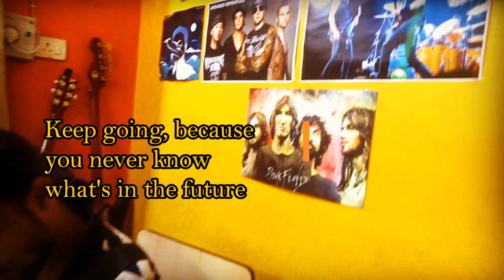Ae Zindagi | ft. Amit Swarnkar | Sahitya Roy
Credits-Lyrics and melodies by Amit Swarnkar, Music arrangement by Sahitya Roy
              Guitars, Bass, Keyboard, Backing Vocals performed by Sahitya Roy, Lead Vocals performed by Amit Swarnkar